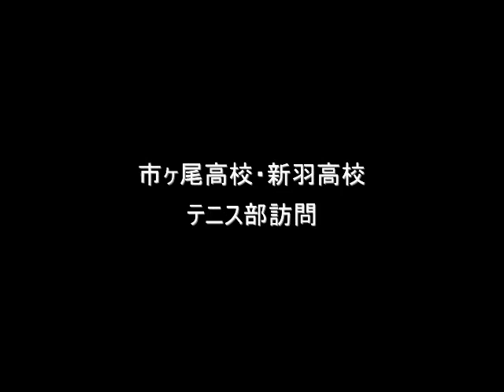市ヶ尾高校・新羽高校合同夏合宿2011.wmv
市ヶ尾高校、新羽高校の夏合宿で行なった
ボランティアレッスンの動画